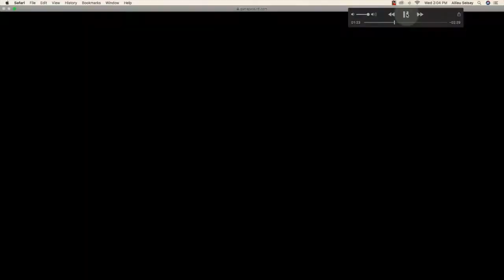Ravens vs Eagles NFL Week 6: The Final Drive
I talk about the close game between the Baltimore Ravens vs Philadelphia Eagles for week 6, 2020.